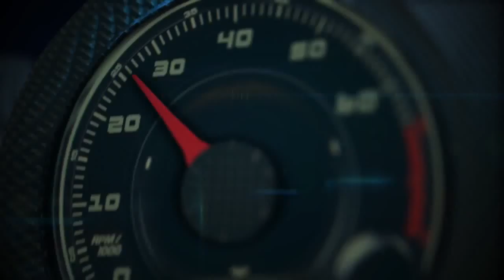Autos 0 60 Lamborghini Huracán debut at the Geneva Auto Show